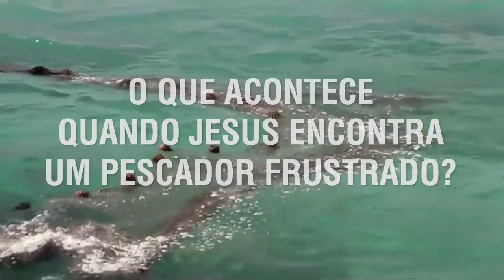BOOK TRAILER | Simão Pedro, pescador de homens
Baseado na passagem bíblica de Lucas 5.1-11, o pastor Renan Di Melo traz uma análise do chamado de Simão Pedro. Entre os pescadores, o protagonista desse texto é um dos homens mais importantes da Igreja primitiva, mas, nessa ocasião, um pescador frustrado e decepcionado com a noite improdutiva de trabalho.

Simão e Jesus se conheciam de outras ocasiões, já haviam se encontrado em outros lugares. Simão sabia quem era Aquele Pregador e Carpinteiro. Jesus, por Sua vez, conhecia bem quem era o pescador Galileu, e tinha planos extraordinários reservados para ele.

O Mestre revolucionou a vida de Pedro, e tem propósitos sobrenaturais para a nossa vida também. Por isso, embarque nesta incrível história e descubra, por meio dela, que momentos de aparente frustração não podem interromper o seu chamado.

Em breve, mais um lançamento Central Gospel!